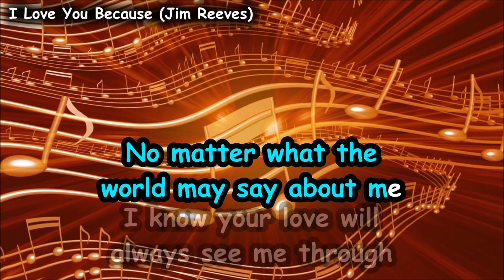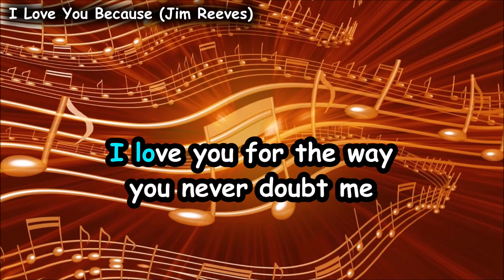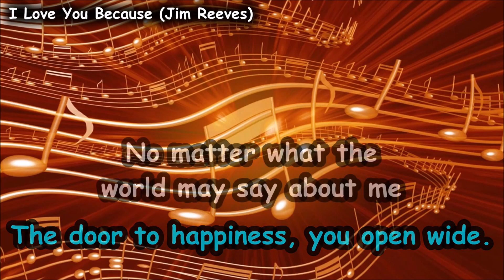I Love You Because | Jim Reeves | Karaoke Lyrics by CS Ling Studio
"I Love You Because" is a song written and recorded by country music singer and songwriter Leon Payne in 1949. The song has been covered by several artists throughout the years, including hit cover versions by Al Martino in 1963 and Jim Reeves in 1964.

In 1964, Jim Reeves covered the song. He made it enter various charts outside of the US. “I Love You Because” reached No. 1 on the Norway charts and Irish charts. Moreover, it peaked at No. 9 on the Dutch chart. The song also entered the UK chart at No. 5. Reeves made Payne’s single known outside of the US.

I love you because you understand, dear
Every single thing I try to do
You're always there to lend a helping hand, dear
I love you most of all because you're you.

No matter what the world may say about me
I know your love will always see me through
I love you for the way you never doubt me
But most of all I love you 'cause you're you.
I love you because my heart is lighter
Every time I'm walking by your side
I love you because the future's brighter
The door to happiness, you open wide.

I love you for a hundred thousand reasons